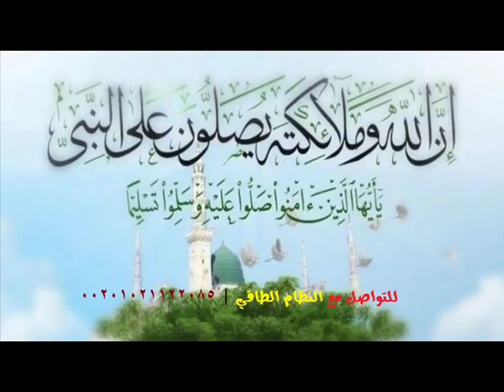جلسة عميقة للاتصال الروحي بسيدنا محمد والصلاة عليه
الصلاة علي محمد , اللهم صل وسلم على سيدنا محمد , فوائد الصلاة على محمد ,الصلاة على النبي, طريقة الصلاة علي النبي ,